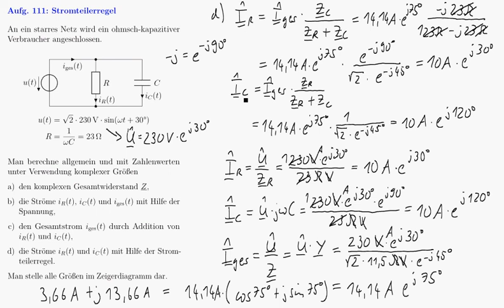Aufgabe 111 - Schritt 6 - Bestimmung der Teilströme mit Hilfe der Stromteilerregel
Im sechsten Video dieser Videoserie zur Aufgabe 111 aus unserem Übungsheft zu den Grundlagen der Elektrotechnik mit einer spannungsgespeisten Parallelschaltung aus Widerstand und Kapazität wird gezeigt, wie man die Teilströme durch den Widerstand und die Kapazität mit Hilfe der Stromteilerregel aus dem vorher bestimmten Gesamtstrom berechnet.